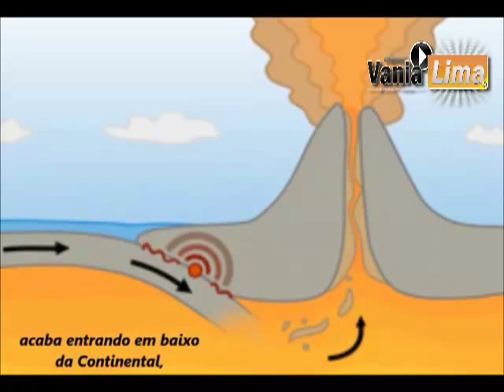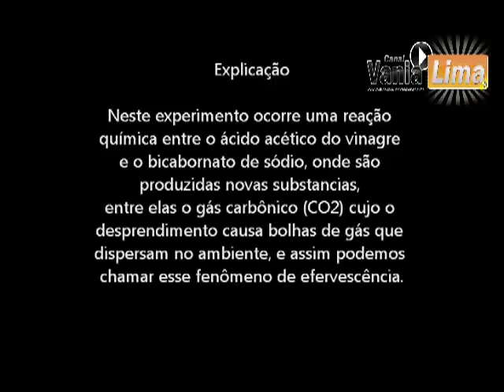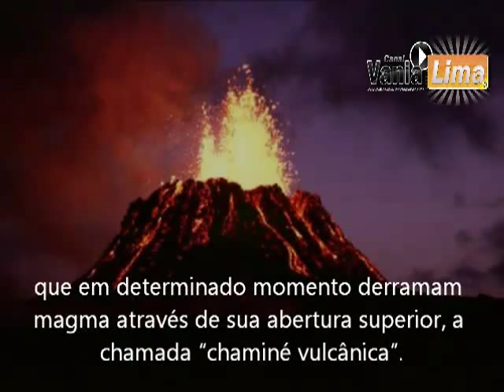VANIA LIMA - ENERGIA GEOTÉRMICA (VULCÕES)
Projeto Somos Físicos
Registro:Fundação Biblioteca Nacional-Ministério da Cultura
"Eu sou apenas a Maestra dessa magnífica orquestra"
Grupo Pitágoras(2°B)
Realização na E.E.José Calvitti Filho
2012
Todos os alunos participam do projeto por livre e espontânea vontade.
A liberação e divulgação das imagens são orientadas e supervisionadas por mim e tem ciência dos pais que assinam a autorização de participação..
A manipulação de materiais e objetos utilizados nos experimentos são supervisionados por mim.
Eu não participo do programas  de monetização, portanto, o canal não tem fins lucrativos.
Vania Lima